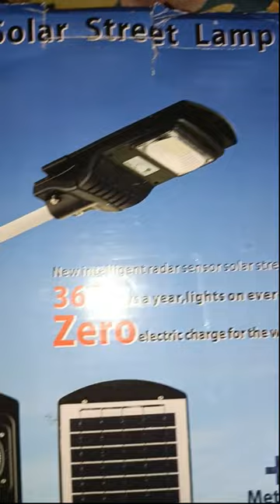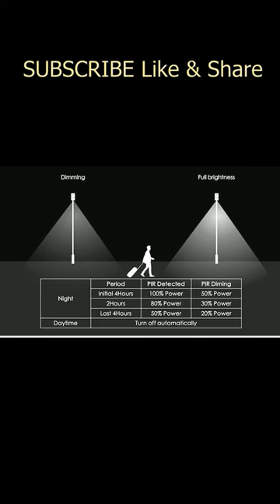OUTDOOR Solar Street Lamp Review & Tear down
Is it worth the investment? Find out as we explore its eco-friendly benefits and compare it to traditional lighting options. Don't miss this comprehensive review!
Solar Street Lamp zero electricity. Solar Street Light PIR Motion Sensor Waterproof LED Street Lamp Parking Lot Lights for Garage Patio Garden Outdoor Flood Lamp.

[1:17] What is a battery of Solar Street Lamp?